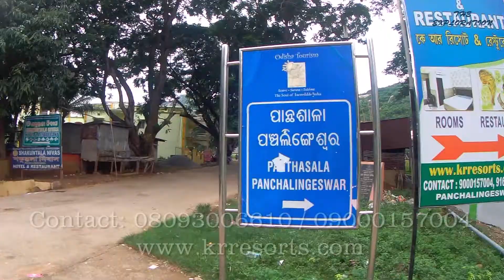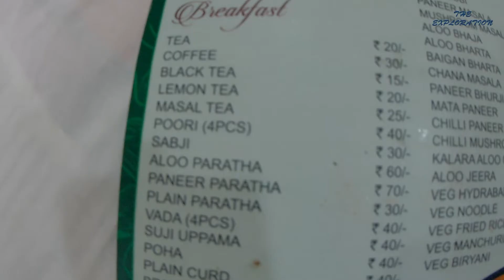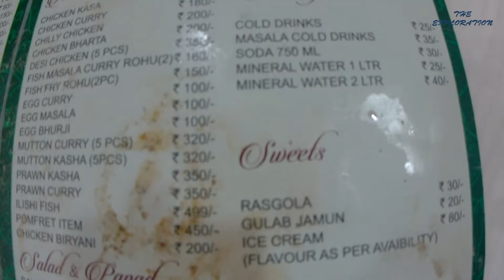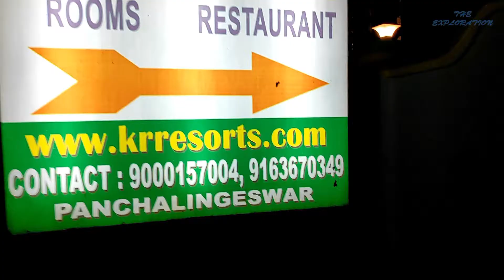Panchalingeswar Hotels | পঞ্চলিঙ্গেশ্বর এলে এখানে থাকতেই হবে | Panthasala Panchalingeswar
KR Resorts, Panthasala Panchalingeswar |A unit of Tourism Odisha Panthanivas | Panchalingeswar Hotel

KR RESORTS (previouisly Panthasala Panchalingeswar)
---A unit of Tourism Odisha Panthanivas---
 Panchalingeswar, Balasore - 756040

                                                         [Note: This no. is not for Hotel Booking]

🔷Our latest vlogs